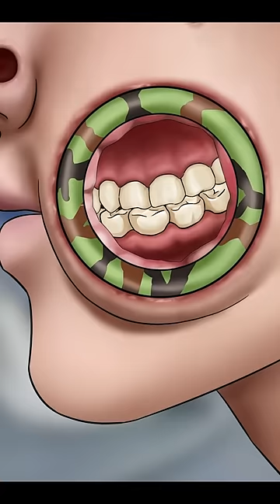ASMR Cleaning big hole swollen face piercings | Removal animation 3#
ASMR Cleaning big hole swollen face piercings | Removal animation